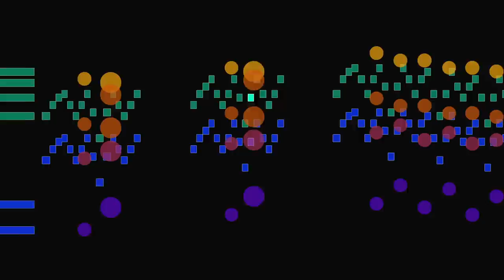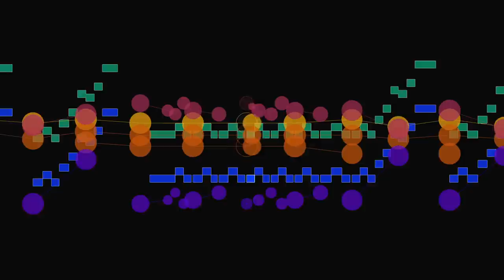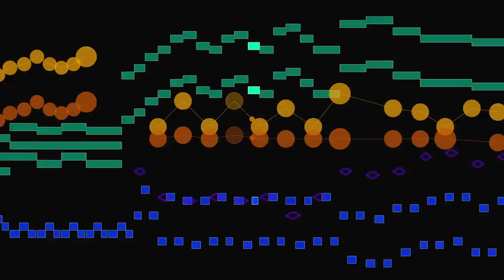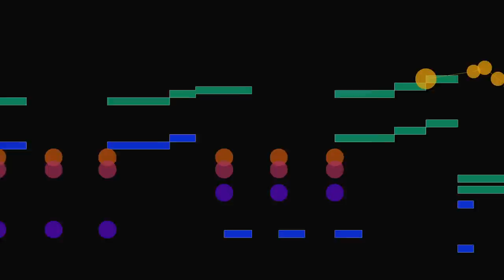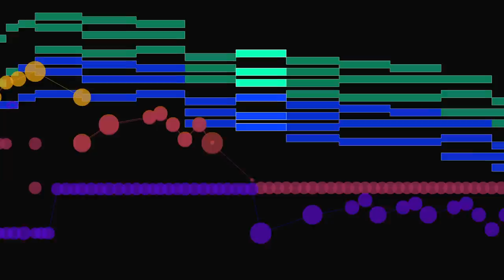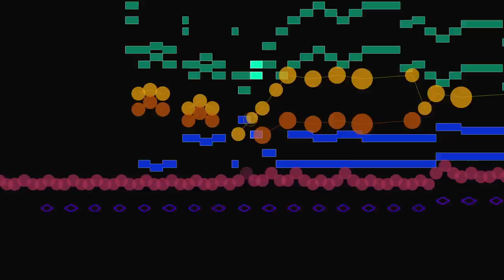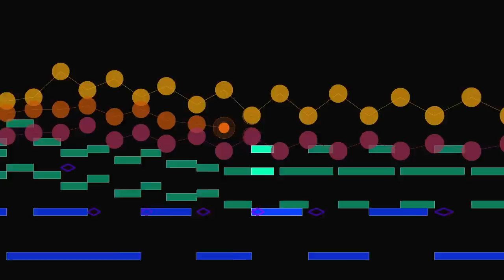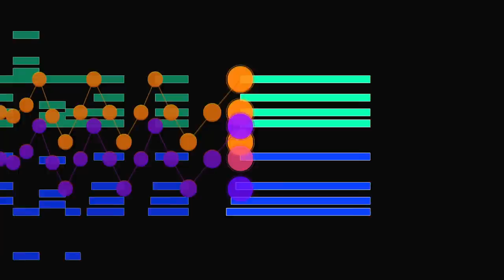Brahms, Piano Quintet (opus 34) 1. Allegro non troppo (Takács/Hough)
Brahms' piano quintet, performed by Stephen Hough and the Takács Quartet.
FAQ

A: The pianist is Stephen Hough, and the members of the Takács Quartet are
Edward Dusinberre, first violin
Károly Schranz, second violin
Geraldine Walther, viola
András Fejér, violoncello

Q: Where can I get other recordings like this?

Q: Where can I get the score for this?

Q: What are the rhombi?
A: Pizzicato.